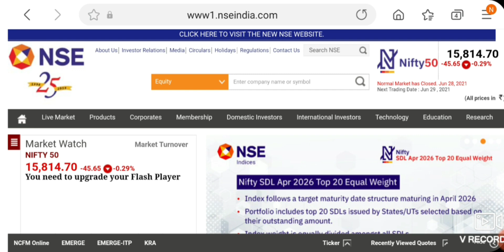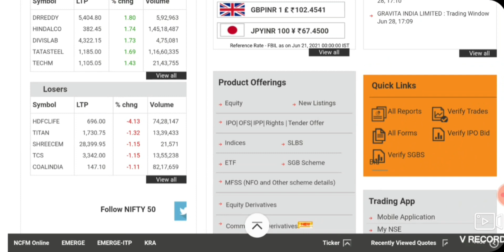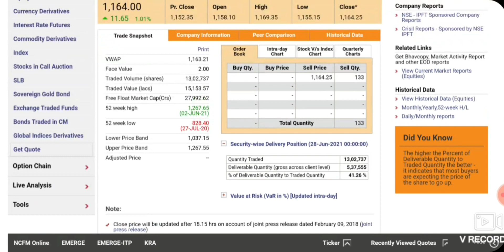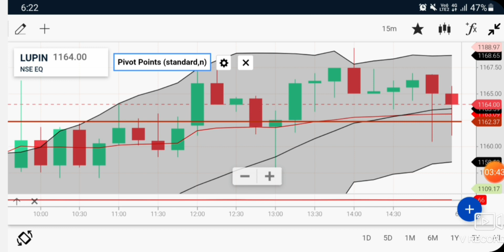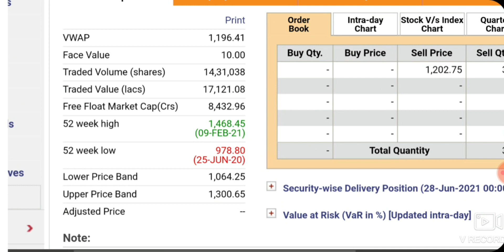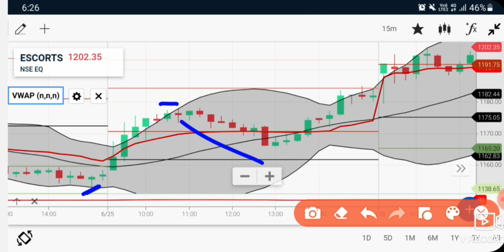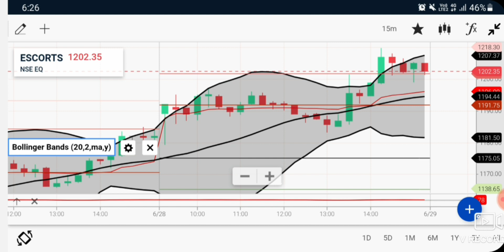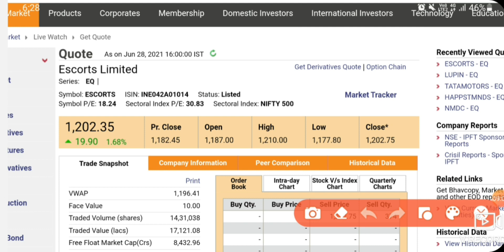Best Intraday trading Stock For 29 JUNE 21| INTRADAY STOCK FOR TUESDAY | intrday stock for Tomorrow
Hello Dosto

Linke Pe click Kare or Demat account open karo with ( ALICEBLUE )